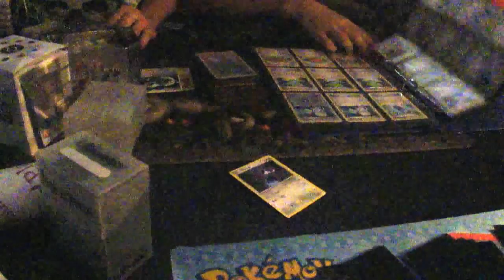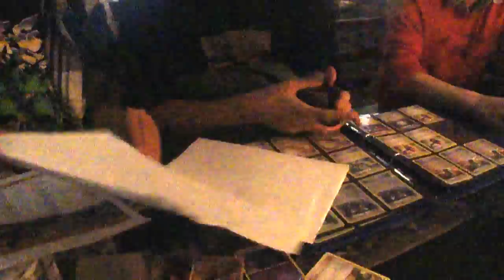Świat zobaczy jaki Hiko jest zły - Patrat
Ten film powstał przy użyciu kamery wideo w okropnie oświetlonym pomieszczeniu.